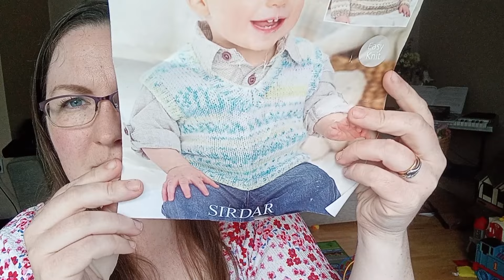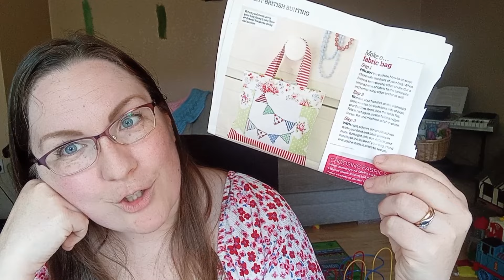Exploring Summer Yarns, crochet, cross stitch and more!// A Knitting (and cross stitch and crochet)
Welcome to a packed video podcast episode!

This week in addition to the usual finished objects and works in progress, I've got a candid review of 4 cotton yarns, and share my plans for the 100 day project.

There's cross stitch, crochet, cotton and more!